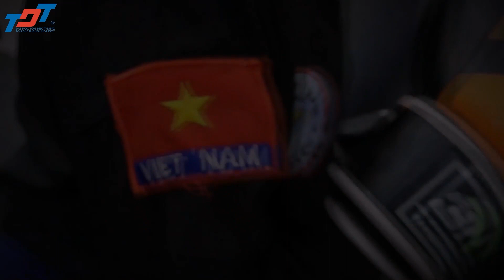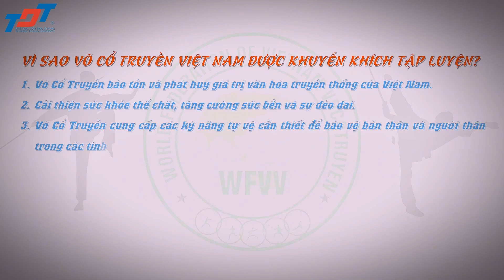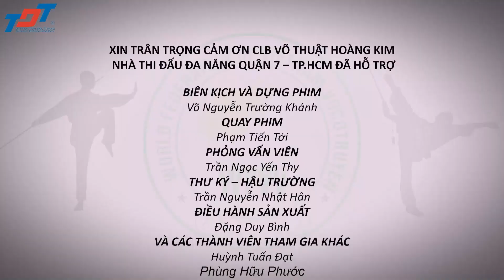Phóng sự: Vì sao nên học Võ Cổ Truyền Việt Nam? || Fourth Team || Trường Đại Học Tôn Đức Thắng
Võ cổ truyền Việt Nam không chỉ đơn thuần là những bài võ nhằm rèn luyện kỹ năng, thể chất của con người, nâng cao khả năng tự vệ, hướng tới sự hòa hợp về thể chất và tinh thần của con người mà thông qua việc tập luyện, Võ cổ truyền Việt Nam còn khơi dậy lòng yêu nước, tự hào dân tộc, tinh thần thượng võ và tính nhân văn của con người Việt Nam.